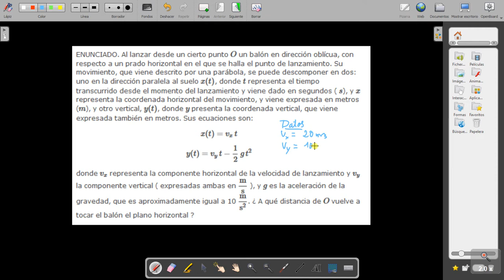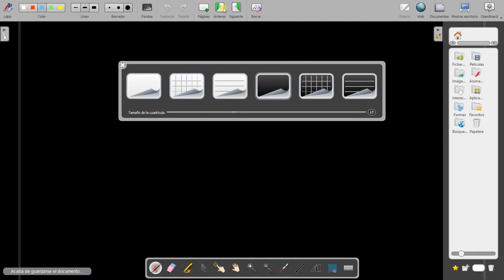Aplicaciones de las funciones cuadráticas. Parábolas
Mediante las ecuaciones paramétricas de la trayectoria parabólica que corresponde al movimiento de lanzamiento de un balón en dirección oblicua con el plano horizontal desde donde se lanza, se calcula la distancia entre el punto de lanzamiento y el punto al que va a parar la pelota.

NOTA: Se ha corregido un error ( del final del vídeo ) en la siguiente entrada de mi blog de Matemáticas de ESO4: